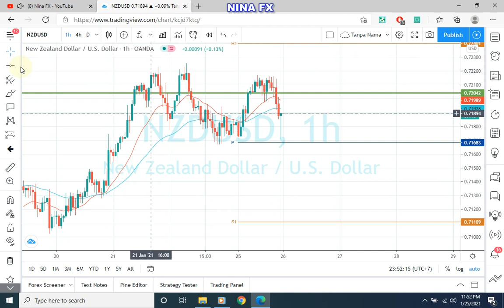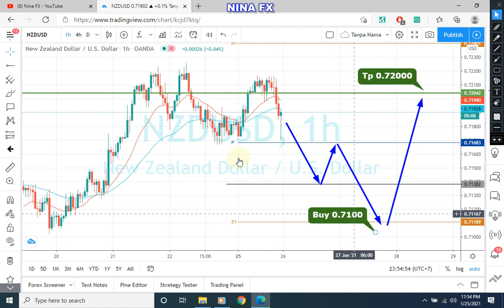NZDUSD Daily Analysis Forecast for Tuesday January 26, 2021 by Nina Fx